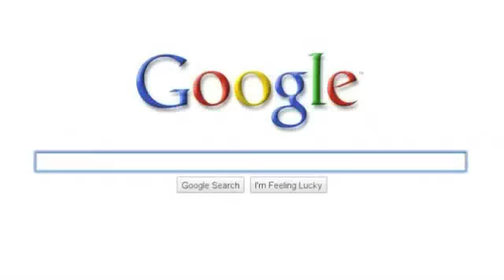goEMAW.com commercial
Look for it on the TV.